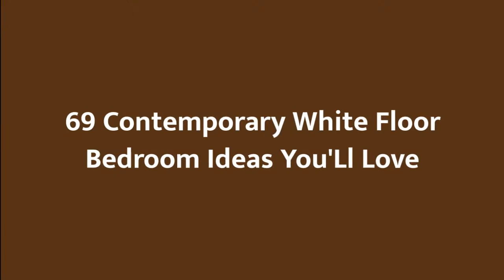75 Contemporary White Floor Bedroom Design Ideas You'll Love ☆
Browse contemporary bedroom decorating ideas and layouts. Discover bedroom ideas and design inspiration from a variety of contemporary bedrooms, including color, decor and theme options.

0:00:00 - Intro
0:00:12 - Contemporary White Floor Bedroom Design Ideas You'll Love: Inspirations 1 to 25
0:03:03 - Contemporary White Floor Bedroom Design Ideas You'll Love: Inspirations 26 to 50
0:06:07 - Contemporary White Floor Bedroom Design Ideas You'll Love: Inspirations 51 to 75